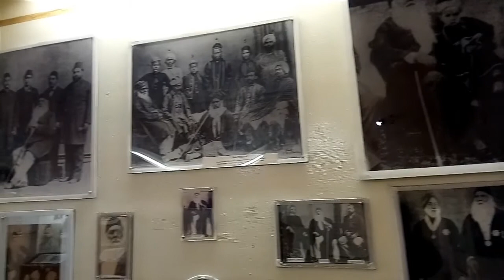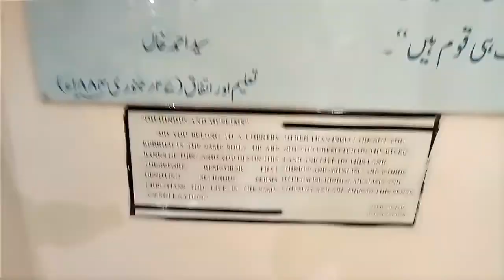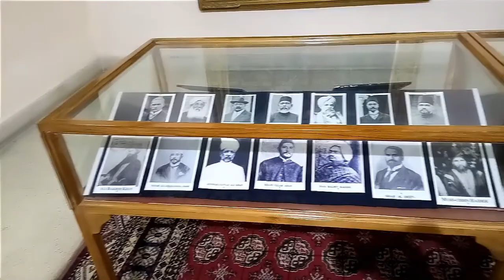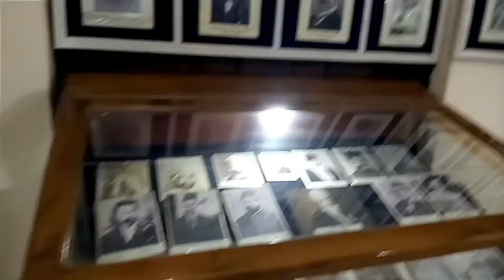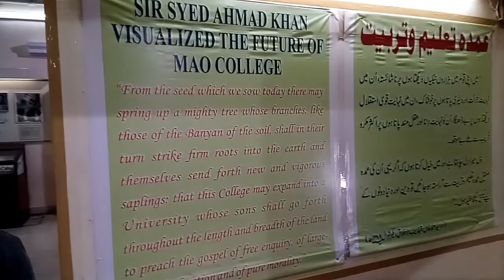Sr. Syed Ahmad khan का घर (Musium) A.M.U. Aligarh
Sr. Syed Ahmad khan house Visit A.M.U. Aligarh